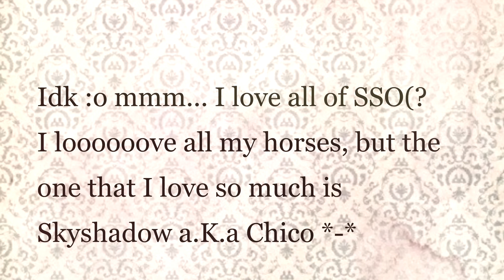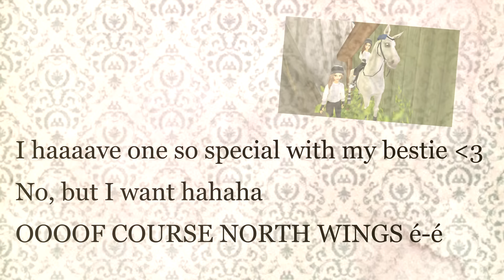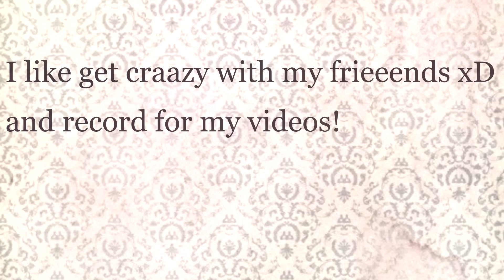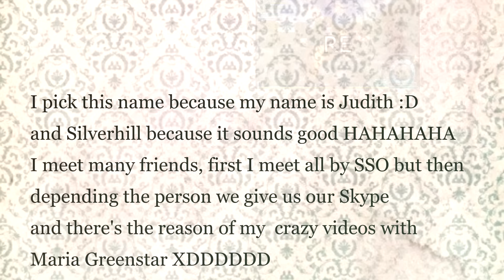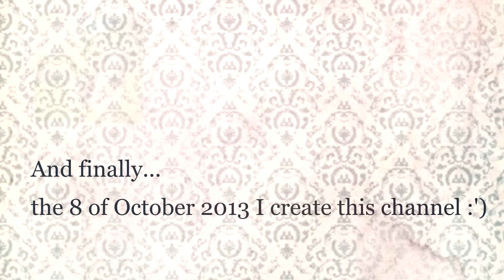Q&A!!♥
Heeey Guys! ♥
Finally you have the Q&A videeeooo! Omg I said "I will upload the video when we reach 300 subs" and now we are 370 HAHAHAHAH this is veeeery epic xDD
Well, hope you all know more about me with these video :) Anything you want or any question of the video leave in the comment and I will answer it!

So enjoy so much the video♥

HD!

♕ Judith Silverhill♕